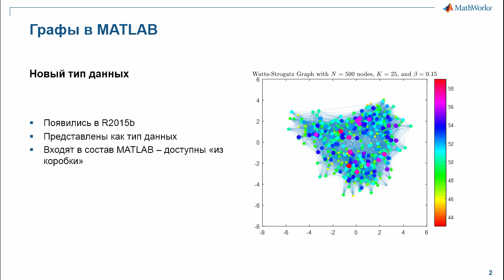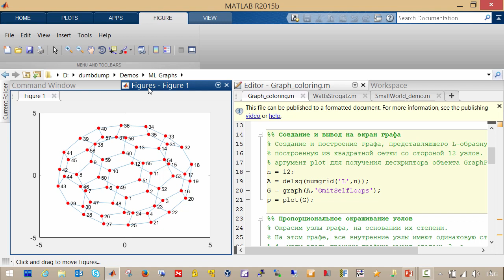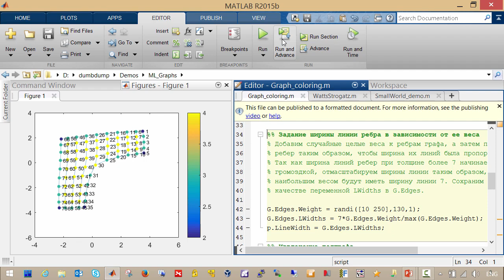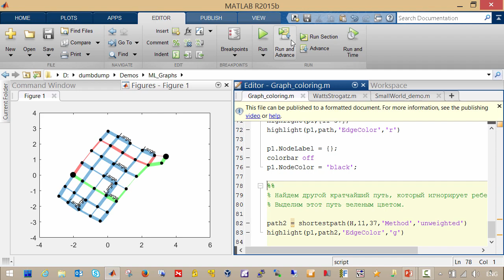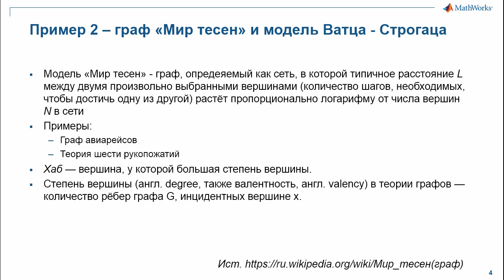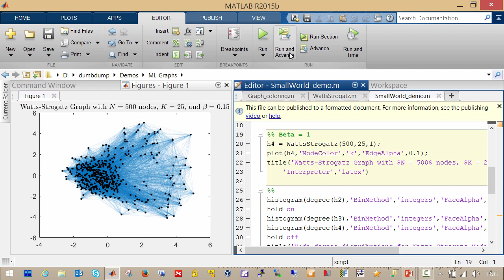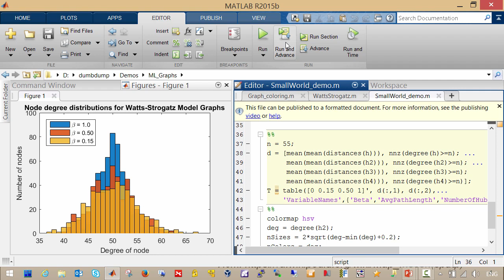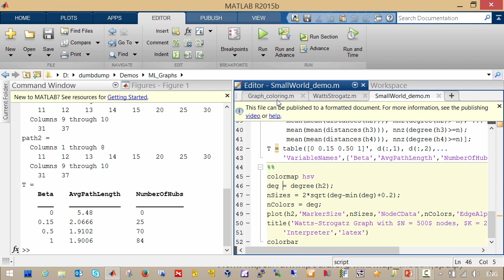Работа с графами в MATLAB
В релизе 2015b в MATLAB появился новый тип данных – графы. В этом видео на двух простых примерах показано, как работать с графами, а в качестве практического примера применения графов показан граф «Мир Тесен» и модель Ватца – Строгаца.